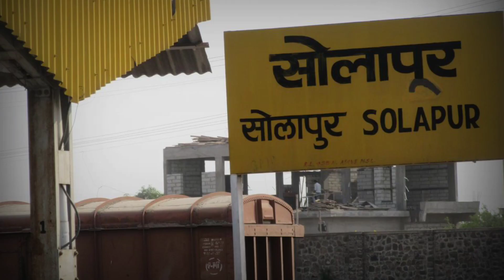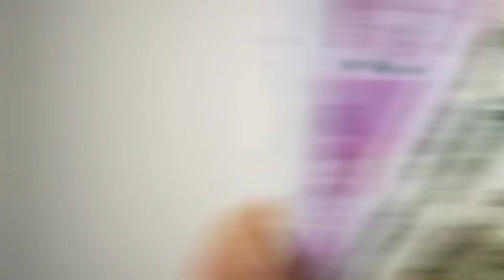जब साईं भक्त के जीवन में आई कठिनाई को ठीक करने पहुंचे, साई बाबा देखकर उड़ गए सभी के होश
MO .NO
Name: - Sai Baba Seva Aashrm
Central Bank of India
Account No: -

Paytm ,phone pay ,google pay , number-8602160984
Address: - Shree Sai Baba Seva Aashram
Kargi Road
Kota
District: - Bilaspur
State: - Chhattisgarh

🌸Bank Details🌸
BANK NAME: CBIN
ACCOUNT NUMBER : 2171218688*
IFSC CODE: CBIN 0280794*
BRANCH: KARGI ROD KOTA